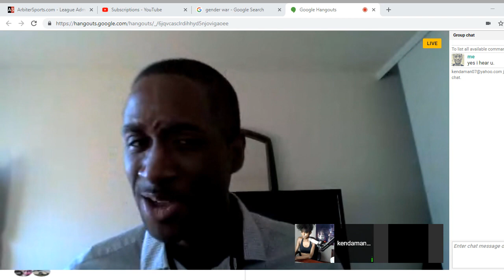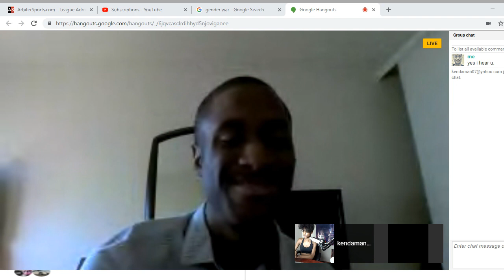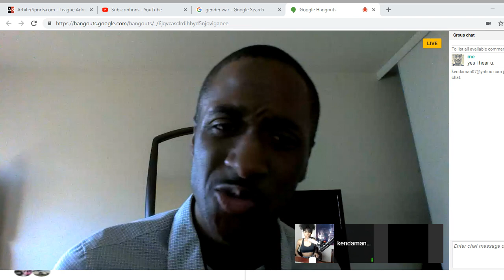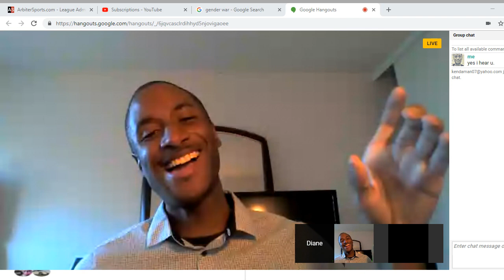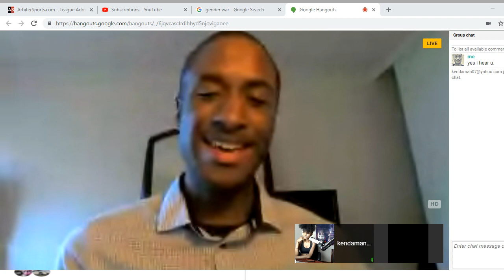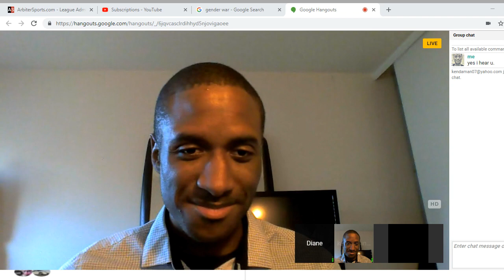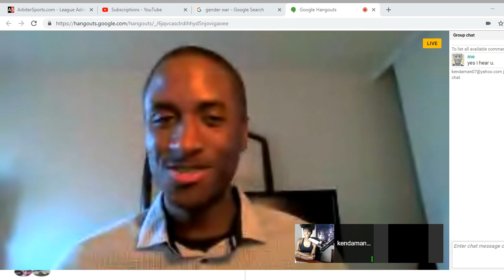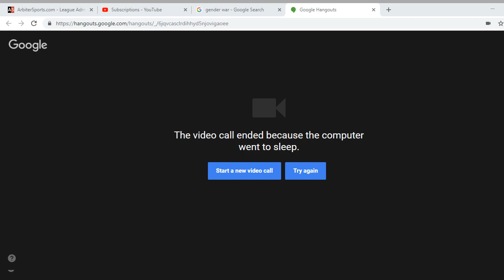Diane Corns Threatens to sue the Grand Master Troll and have him arrested as sex offender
sorry for the echo.  Diane threatens to take any and all legal action against the grand master troll.  Tune in to dianecorns.com for the extended version.